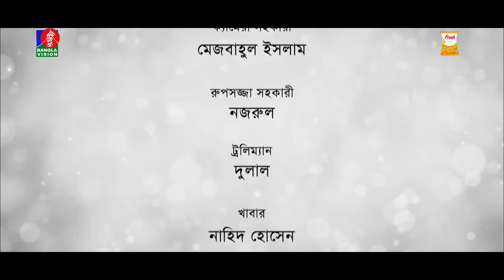EID NATOK | Chorittro Premic - চরিত্র প্রেমিক | Ep-06 | Chanchal Chowdhury, Sabnam Faria | 2020